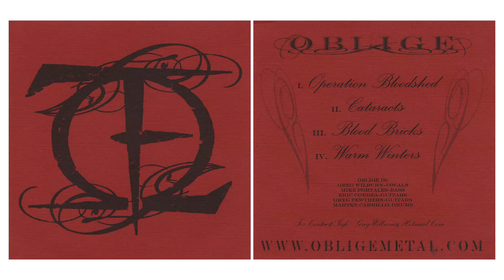Oblige - Demo [2004]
Riverside, CA metalcore band. After the band had split up, several of the members returned under the moniker The Devastated, who in turn broke up in early 2013.

Tracklist:
0:00 Operation Bloodshed
5:03 Cataracts
9:22 Blood Bricks
13:56 Warm Winters